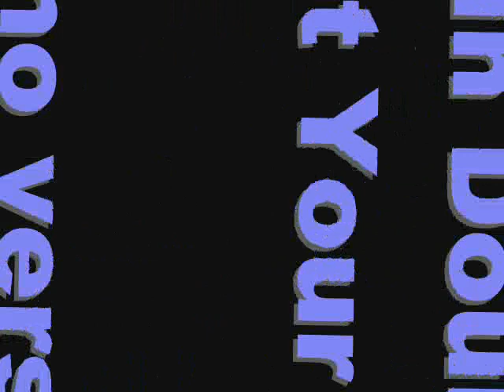Phrixus - If In Doubt, Consult Your Dealer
From the album 'Doubt' (2007), track #12

This is a demo version of the song Doubt (track #2 on the album), played with keyboards, guitar and electronically generated bass & drums.